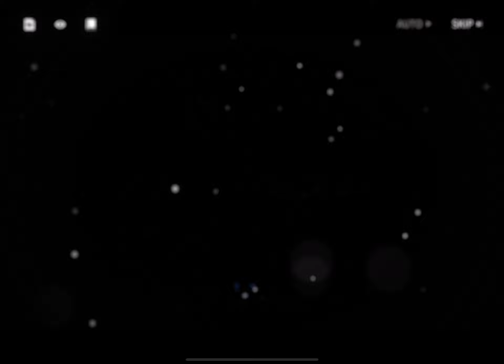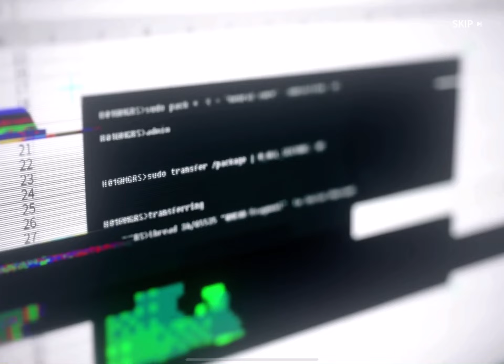ニューラルクラウド - ドルフロ派生のオートバトル＋ランダムパワーアップのサクサク戦術RPG / 特選おすすめゲーム iOS,Android